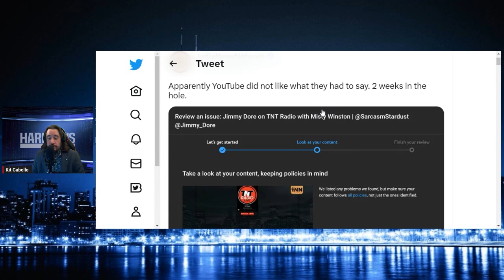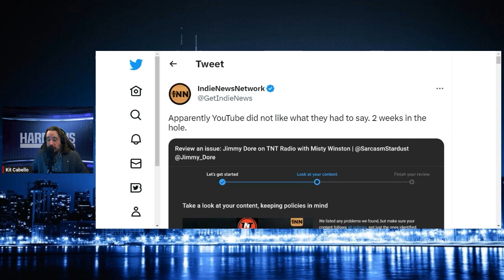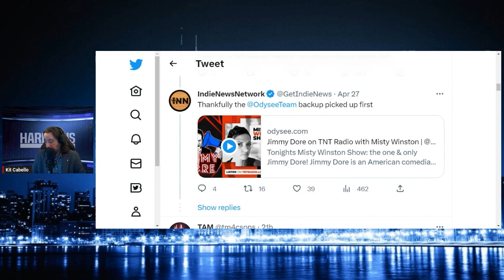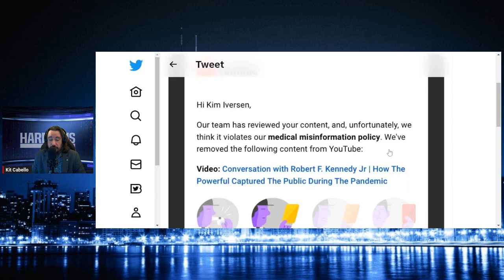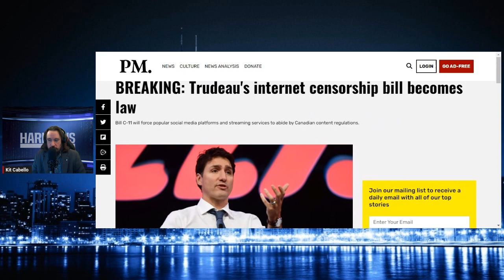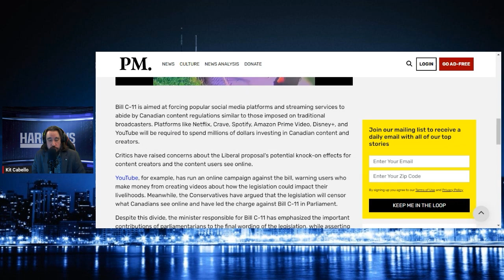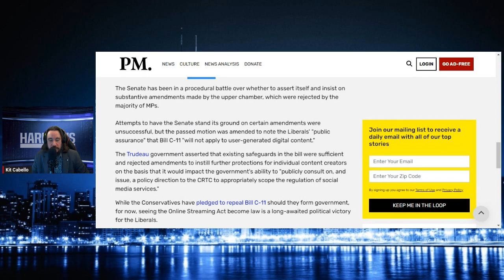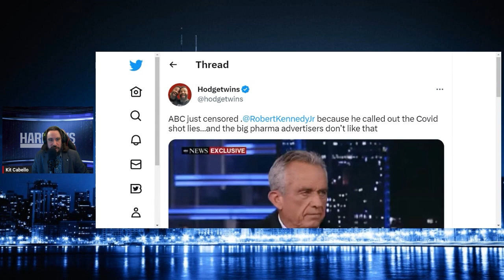Indie News Network Posting Interview With Jimmy Dore & Kim Iversen Interview With RFK Jr. Censored